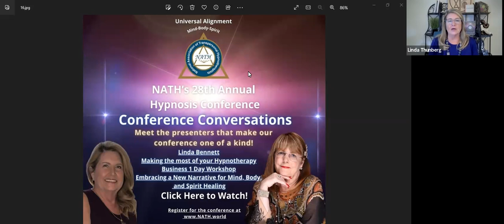Linda Bennett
NATH President and CEO Linda Thunberg interviews Linda Bennett about her upcoming course offering for the 2023 NATH Conference.